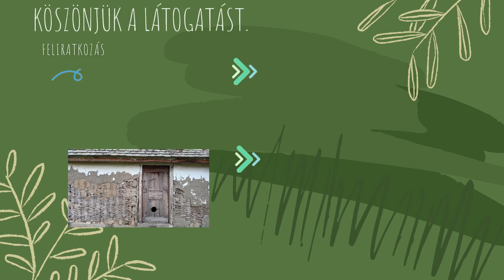Oravecz Imre: Az öregek látogatása (1987) -- A verset Fabulya Andrea mondja el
Oravecz Imre magyar költő, műfordító, Szajlán született. Bővebb információ (Wikipédia):
A verset a Halászóember című verskötetben találtuk.
 Fotó: Fabulya Andrea -- Paticsfal Mari néninél
(Földbe vert karók közét kitöltő, sárral betapasztott vesszőfonadék alkotta fal, a népi építészet egyik legrégibb falszerkezete, Mari néninél a gabonatárolásra használt hambár fala. Forrás: Magyar néprajzi lexikon, Magyar katolikus lexikon)

Stúdiómunka és logisztika: Farkas Tamás

Külön köszönet: Szikszai Zsuzsannának a kirándulásért és a néprajzi ismeretekért, Gyeviki Jánosnak az ötletért, Mari néninek, mert derűvel, jószívvel fogadott minket, Boros Józsefnek, Boros Boldizsárnak és Farkas Jakab Besének, mert velünk voltak

irodalom, költészet, Oravecz Imre, öregség, öregek és fiatalok, kanadások, múltunk, hagyományaink, mezőgazdaság, falu, földművelés, tradíció, hagyomány, téeszesítés, halottak